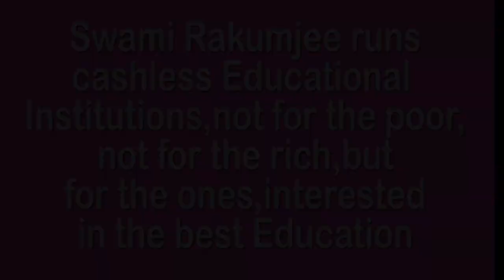TAKE THIS PATH & BE PERMANENTLY RICH by Swami Rakumjee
757st05522 Bhagavad Gita quotes "Anyone who is steady in his determination for the advanced stage of spiritual realisation and can equally tolerate the onslaught of distress and happiness is certainly a person eligible for liberation" by Swami Rakumjee, recorded at the Rakumjee Ashram Devanahalli Taluk, Bangalore rural Karnataka India. Dharmadhikari Swami Rakumjee runs Cashless Educational Institutions not for the poor nor for the rich, but for the ones interested in the best education.Donate